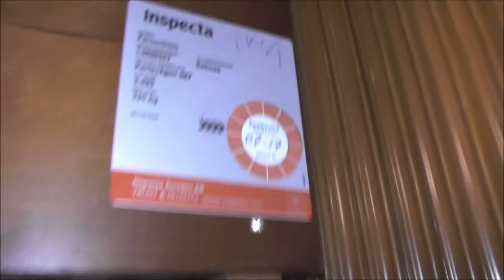Graham Brothers (MB. Schindler) Traction elevator @ Karlavägen 67, Stockholm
Installation year:
Current moderniser: Schindler
Latest modernisation year:
Serial Number:
Capacity: _Kg (_lbs.) - _ Persons
Floors: _ =

Location: Karlavägen 67, Stockholm (Östermalm) SWEDEN!